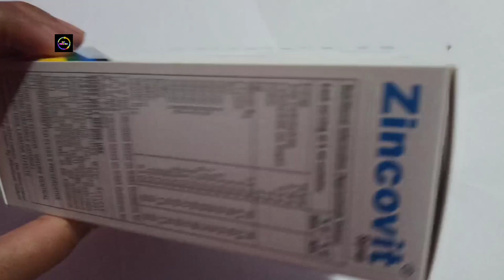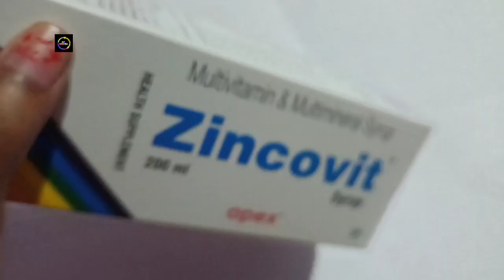Syp-Zincovit Use In Hindi